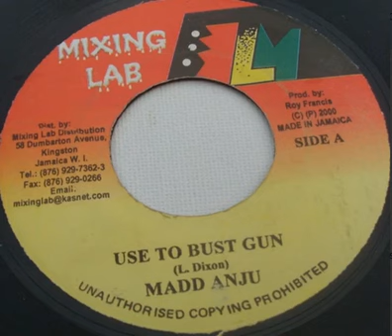Madd Anju – Use To Bust Gun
Label: Mixing Lab
Bun A Fire Riddim
2000
Producer – Roy Francis